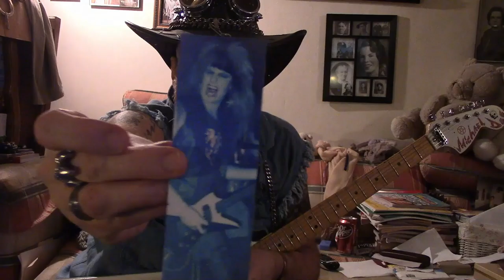1980 CHARVEL STAR SHREDDING W/DRUMS PLAYING WHAT SONG?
COME ON,YOU COULD WIN A DOLLAR ,OR A MICHAEL DEE BOOKMARK. THE SONG IS BY KISS,BUT MY BAND DID IT BETTER! i HAVE NOT PLAYED IT IN DECADES! BUT TRY A GUESS!

  Michael Dee Music Prod./Publishing
ASCAP